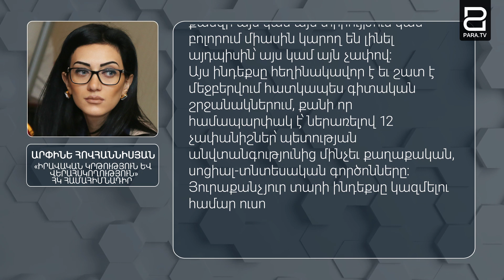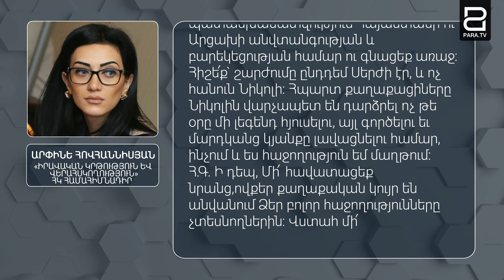«Բաց նամակ Նիկոլ Փաշինյանին».Արփինե Հովհաննիսյան